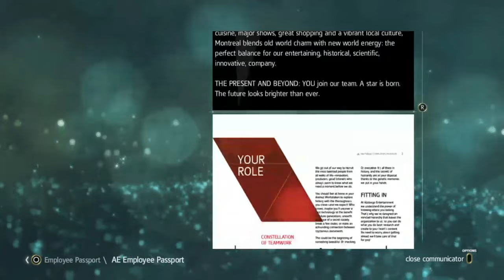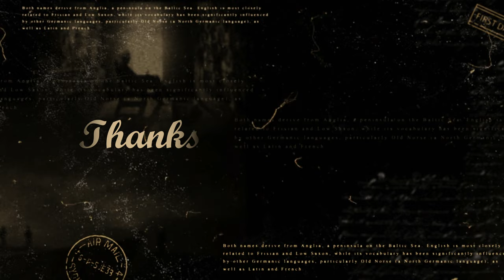Assassin's Creed IV Black Flag | 2 Abstergo Interlude 1 | HINDI Commentary | 4k Gameplay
Gamer:- SID

System
Gamepad: Nacon Wired Compact Controller for PS4 (Camo Green)
Headphones : Redgear Thunder-B 7.1
Monitor: Sony 32" LED TV